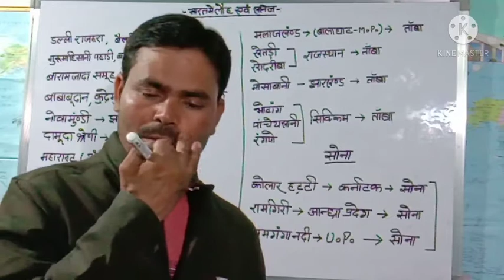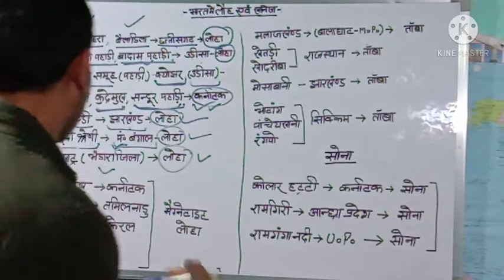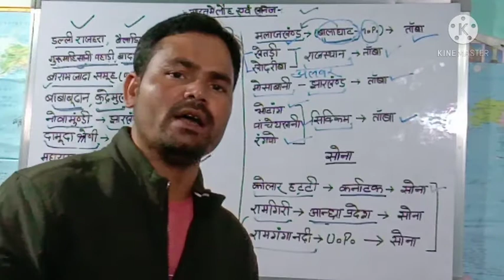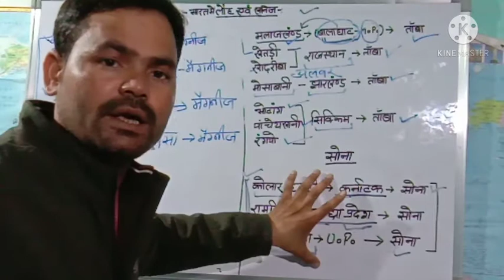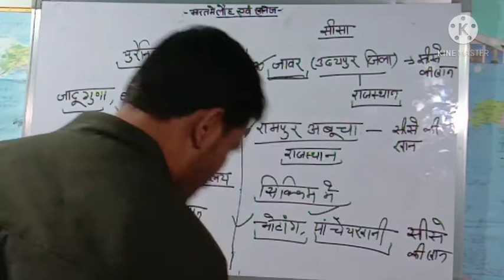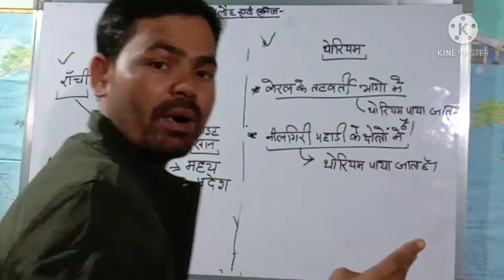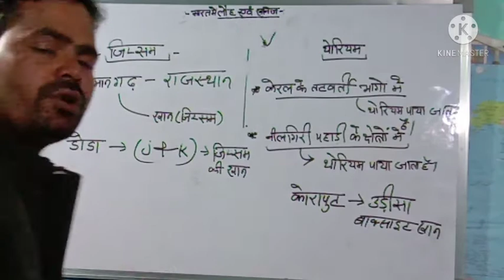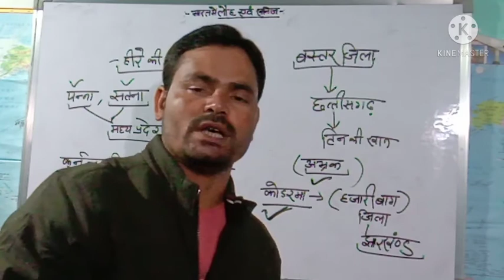GEORAPHY BHARAT ME KHANIZ FOR ALL ONEDAY EXAMS AND UPSSSC. SSC. SUPERTET. JUNIOR SUPERTET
GEORAPHY
BHARAT ME KHANIZ FOR ALL ONEDAY EXAMS AND UPSSSC. SSC. SUPERTET. JUNIOR SUPERTET